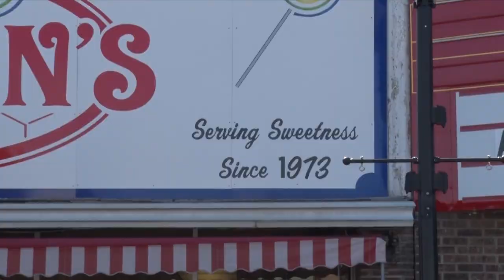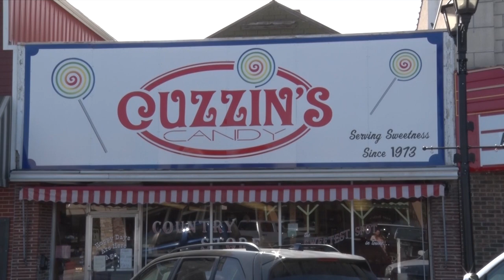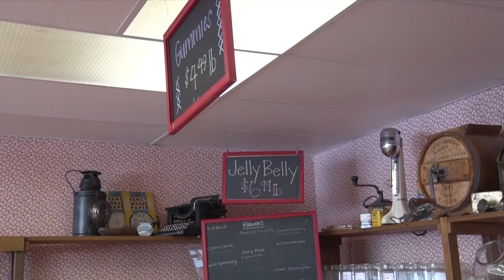In Business: Cuzzin's Candy in Park Rapids Reopens with New Owners